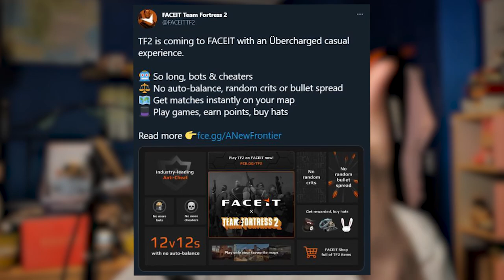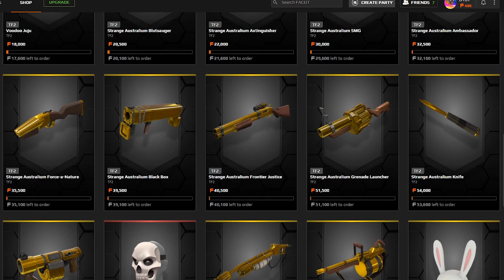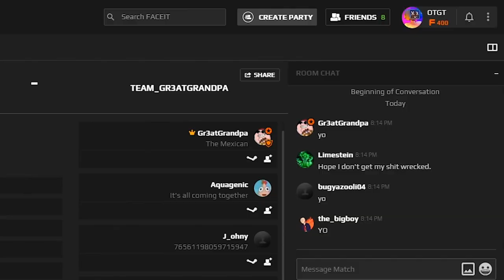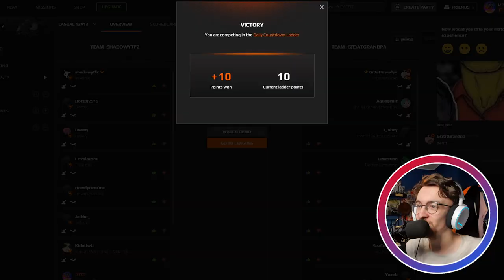[TF2] THE FACEIT EXPERIENCE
The guys over at FACEIT have released their new TF2 servers. This aims at combatting the current problems that TF2 casual is facing by greating new servers with advanced anti-cheat, no random crits, fixed weapons and an all in all fresh experience for TF2. They also allow you to earn point which can be redeemed for Australiums and other rare items.

🎵Outro Song🎵
🎶Call Me Sachi · Andreyun